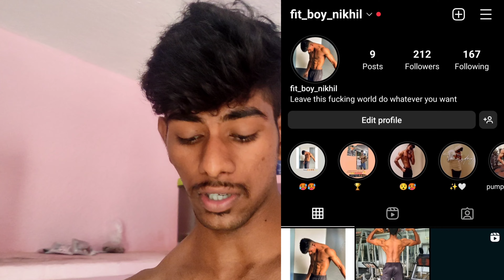New deadlift pr ( personal record) vlog#informative#fitness#roadto1k